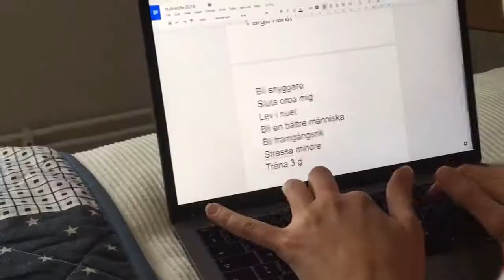Nyårsfesten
Tips för ett riktigt gott nytt år!